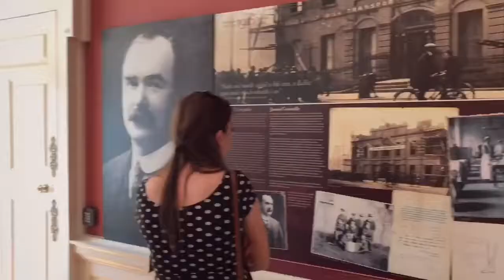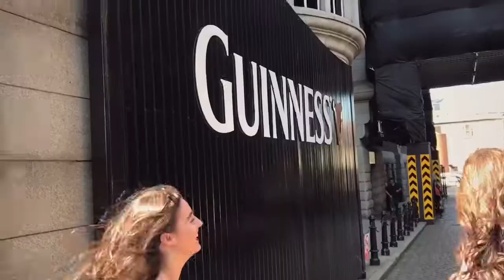Dublin iPhone 7+